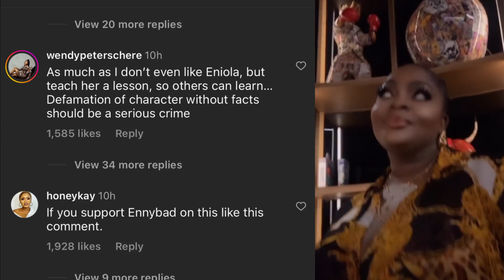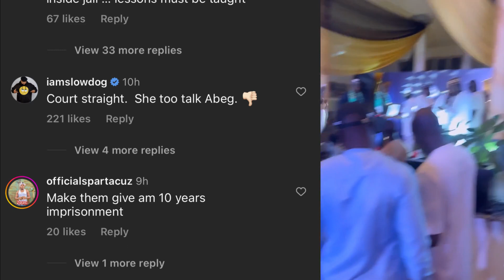"YOU CAN'T BE SORRY,WE MUST GO TO COURT. ENIOLA BADMUS TELLS TIKTOKER WHO DEFAMED HER CHARACTER.